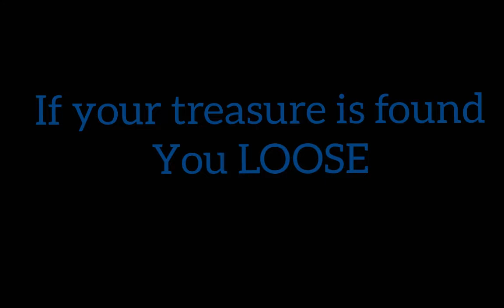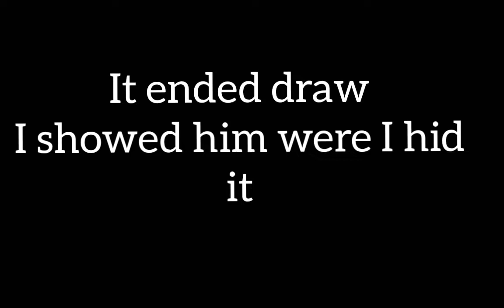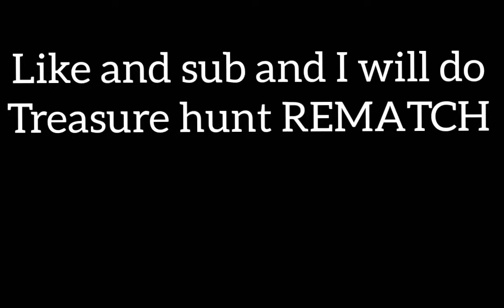TREASURE HUNT IN STRIKE FORTRESS BOX